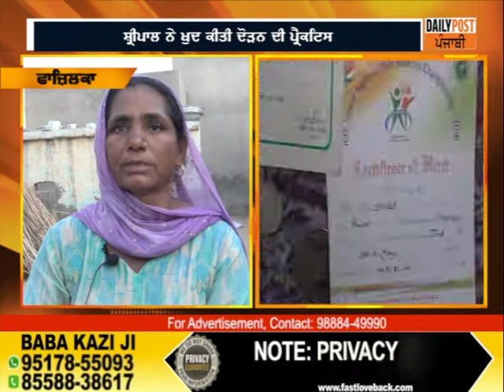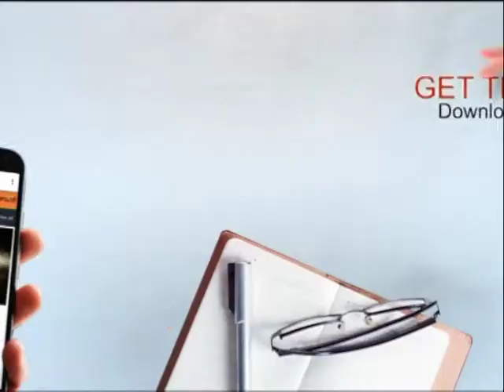ਇੱਕ ਹੱਥ ਨਹੀਂ ਪਰ ਫ਼ਿਰ ਵੀ ਹੌਂਸਲਾ ਅਸਮਾਨੋਂ ਪਾਰ, ਜਿਤੇ ਕਈ ਤਗਮੇ ਪਰ ਫਿਰ ਵੀ ਹਨ ਹੱਥ ਖਾਲੀ